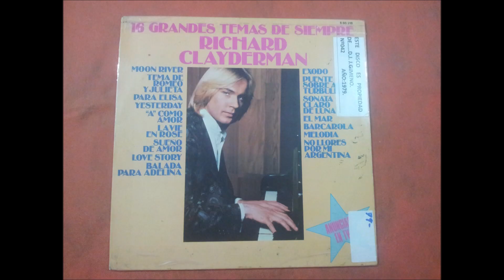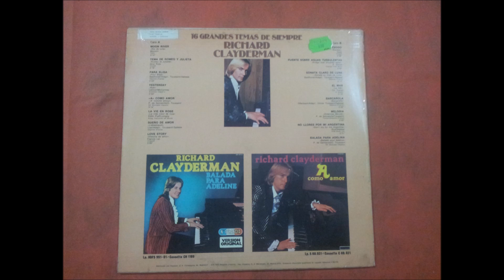RICHARD CLAYDERMAN.''16 GRANDES TEMAS DE SIEMPRE.''.(BARCAROLLE.(BARCAROLA.)(12'' LP.)(1979.)